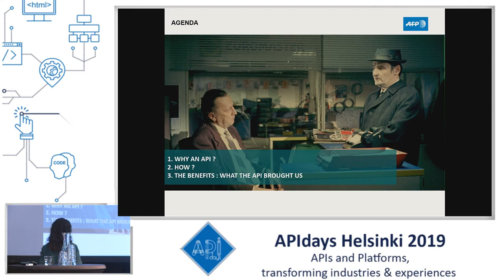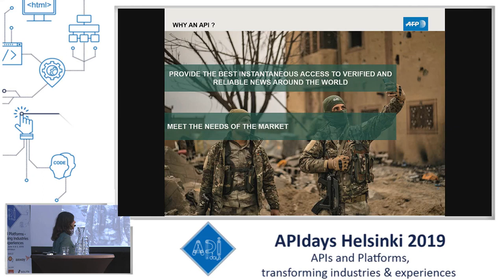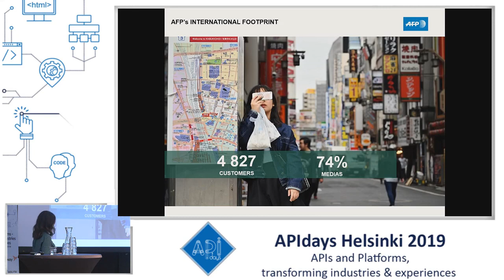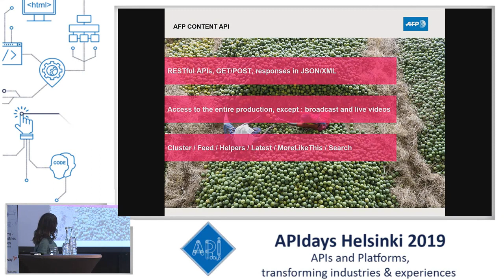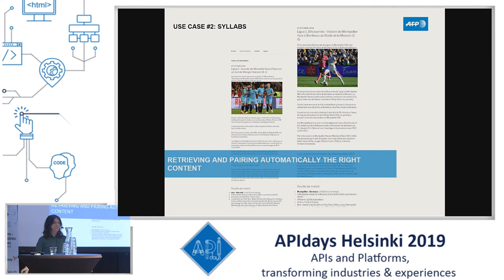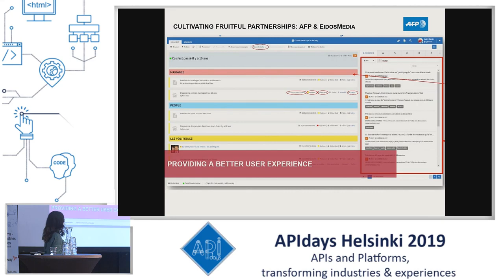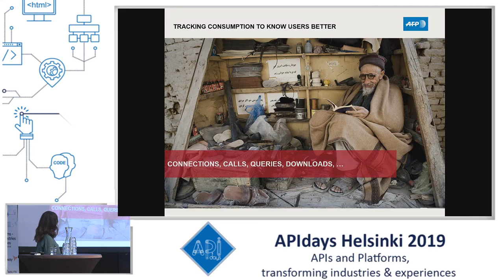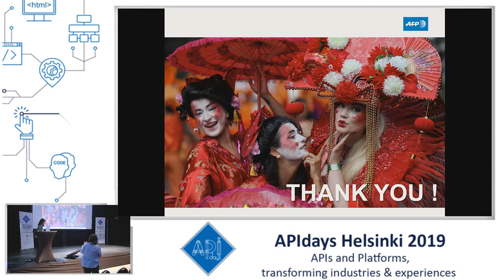In Which Extent are APIs a Strategic Tool for a Global News Agency? Zoé Leclerq-Müller, AFP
In Which Extent are APIs a Strategic Tool for a Global News Agency?
Zoé Leclerq-Müller, AFP